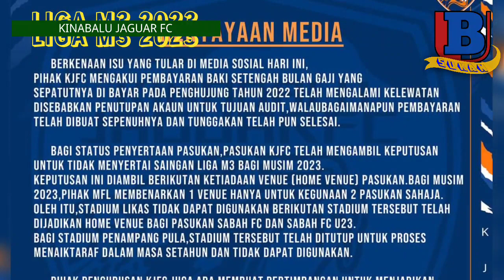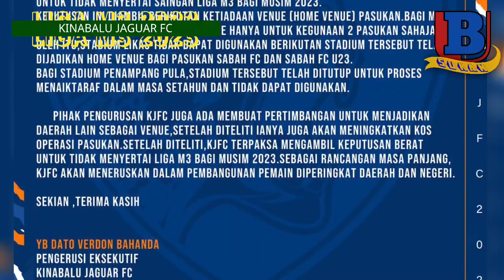Kelab Dari Sabah Tarik Diri Saingan Liga M3 2023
Penarikan diri kelab yang berpengkalan di Sabah itu diumumkan sendiri oleh Pengerusi Eksekutif Kelab, YB Datuk Verdon Bahanda, melalui satu kenyataan semalam.